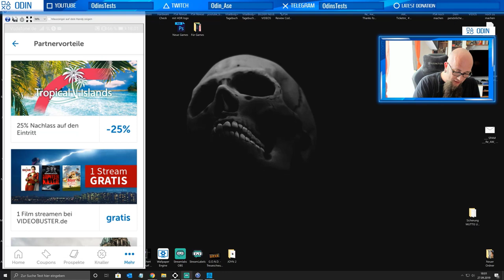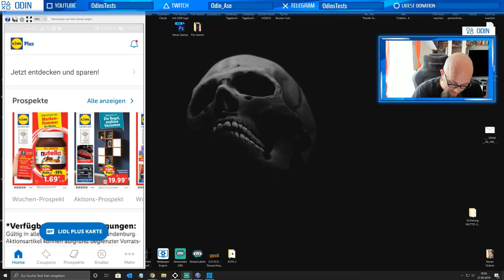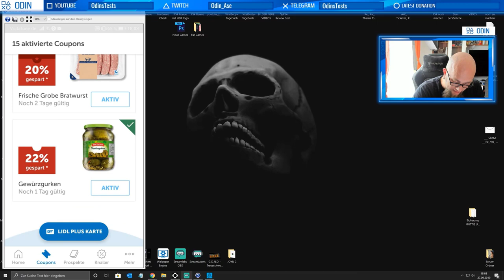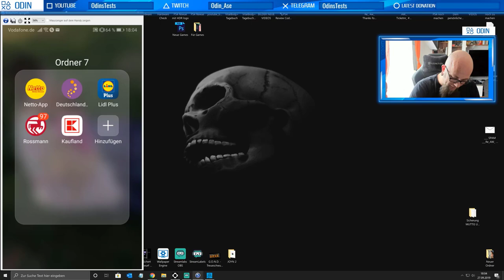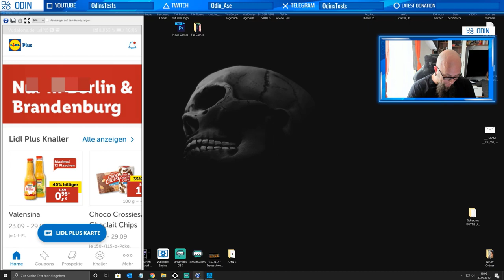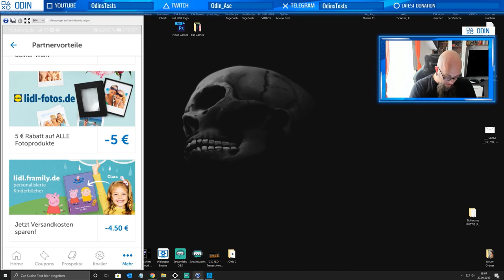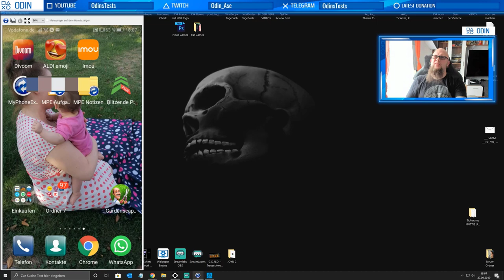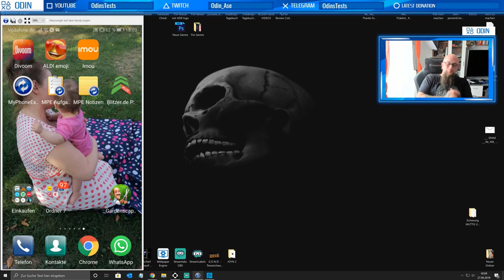Lidl Plus App nur in Berlin & Brandenburg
Mit dem Code Odin gibt es 10% Rabat
👍🖖🤟Mein Equipment👍🖖🤟
Ihr habt Bock mit mir zu zocken oder zu texten? Kein Problem:
PSN: odin_ase
Steam: odin_ase